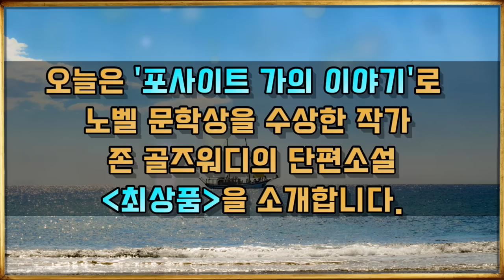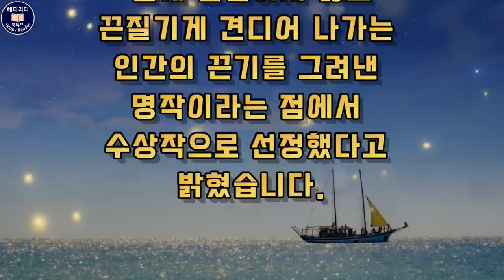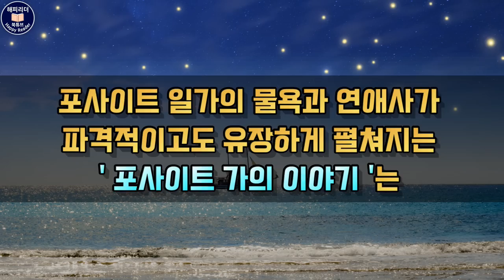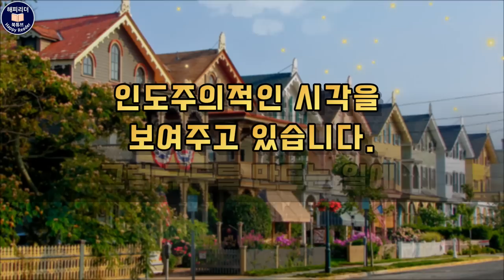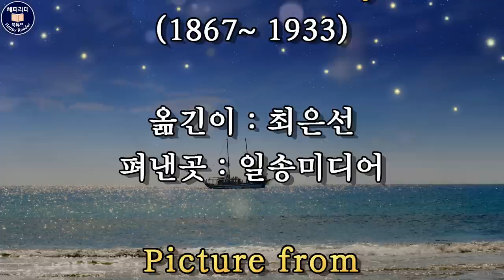오디오북 노벨문학상 수상작가 명작선 [최상품] 구두 달인과 만나다 / 오늘의 감동, 내일의 힘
노벨 문학상 수상작가 명작선 : 오늘의 감동, 내일의 힘이 된다.
존 골즈워디 John Galsworthy
[최상품]
옮긴이 : 최은선
펴낸곳 : 일송미디어

00:00 작품해설
03:31 본문

영국의 소설가이자 극작가이며 변호사이기도 한
존 골즈워디는 사회적 계층간의 갈등과
가족 간의 내분을 그린 작품
[포사이트 가의 이야기]로
1932년 노벨 문학상을 수상했습니다.

한림원은 [포사이트 가의 이야기]가 쉽게 단념하지 않고
끈질기게 견디어 나가는 인간의 끈기를 그려낸
명작이라는 점에서 수상작으로 선정했다고 밝혔습니다.

존 골즈워디는 변호사 자격을 취득한 후
해양법 전문가가 되기 위해 세계 여러 곳을 항해했는데요.
법이 적성에 맞지 않음을 깨닫고 글쓰기에 전념하기
자비로 출판한 첫 단편집 [사방으로부터 From the Four Winds] (1897)와
 [조슬린 Jocelyn] (1898)을 시작으로
골즈워디의 삶이 투영된 자전적 소설 [자산가 The Man of Property](1906)를
발표하면서 유명작가로 우뚝 서게 되었습니다.

[자산가]는 골즈워디의 연작 소설이자 노벨 문학상 수상작인
 [포사이트 家의 이야기 The Forsyte Saga]의 첫 작품인데요.
이 연작 소설의 다른 작품들로는
 [포사이트의 인디언 서머 Indian Summer of a Forsyte](1918)
[법원에서 In chancery] (1920)
[자각 Awakening] (1920)   [셋집 To let](1921)
 [하얀 원숭이 The White Monkey](1924)
[은수저 Silver Spoon](1926)
[백조의 노래 The Swan Song](1928) 등이 있습니다.

포사이트 일가의 물욕과 연애사가 파격적이고도
유장하게 펼쳐지는 '포사이트 가의 이야기'는
1967년 TV 연속극으로 제작되어
BBC에서 방영되기도 했는데요.
 80년대 '달라스' 와 같은 상류계급 가족 내
갈등과 내분을 그린 미국 드라마에도
큰 영향을 주었습니다.

존 골즈워디 작품의 특징은
현실의 복잡성에서 오는 복잡한 상호작용과
계층간의 갈등, 사회적 모순에 희생되는
인물을 바라보는 인도주의적인 시선이라고
할 수 있는데요.
오늘 소개하는 단편소설 [최상품] 역시
현실의 다양성과 사회적 변화를 대하는 방식에 따른
인도주의적인 시각을 보여주고 있습니다.

그럼 구두를 만드는 일에 진심을 바치는
한 구두장이의 이야기를 담은 작품 [최상품]
그 작품 속으로 함께 들어가 보겠습니다.

- 이 영상은 절판본으로 제작되었으며